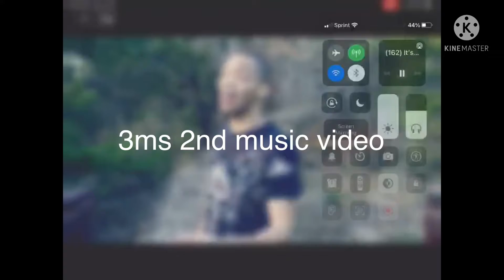3ms music video